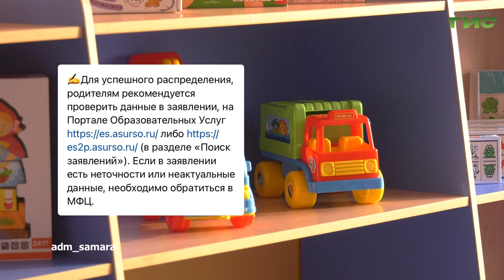О чем пишут в самарских Telegram-каналах